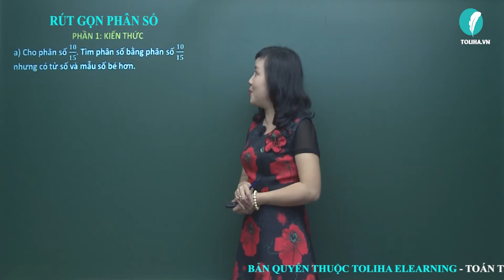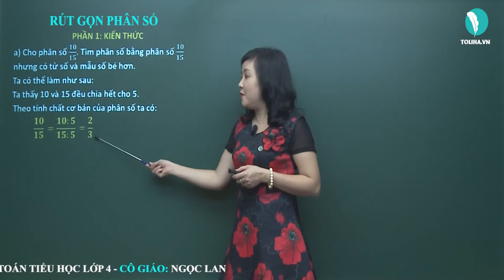Rút gọn phân số - Toán 4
a) Cho phân số 10/15. Tìm phân số bằng phân số 10/15 nhưng có tử số và mẫu số bé hơn.
Ta có thể làm như sau:
Ta thấy 10 và 15 đều chia hết cho 5.
Theo tính chất cơ bản của phân số ta có:
10/15 = (10 : 5)/(15 : 5) = 2/3
Vậy 10/15 = 2/3
Nhận xét:
Tử số và mẫu số của phân số 2/3 đều bé hơn tử số và mẫu số của phân số 10/15.
Hai phân số 2/3 và 10/15 bằng nhau.
Ta nói rằng: Phân số 10/15 đã được rút gọn thành phân số 2/3
Có thể rút gọn phân số để được một phân số có tử số và mẫu số bé đi mà phân số mới vẫn bằng phân số đã cho.
b) Cách rút gọn phân số
Ví dụ 1: Rút gọn phân số 6/8
Ta thấy: 6 và 8 đều chia hết cho 2, nên 6/8 = (6 : 2)/(8 : 2) = 3/4
Khi rút gọn phân số có thể làm như sau:
Xét xem tử số và mẫu số cùng chia hết cho số tự nhiên nào lớn hơn 1.
Chia tử số và mẫu số cho số đó.
Cứ làm như thế cho đến khi nhận được phân số tối giản.